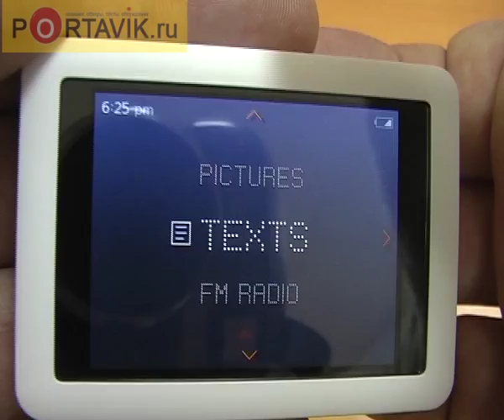iRiver Lplayer 8Gb review rus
iRiver Lplayer 8Gb - маленький плеер с хорошим звуком